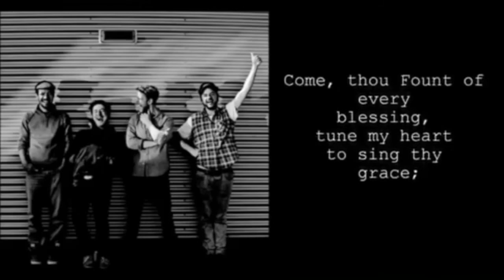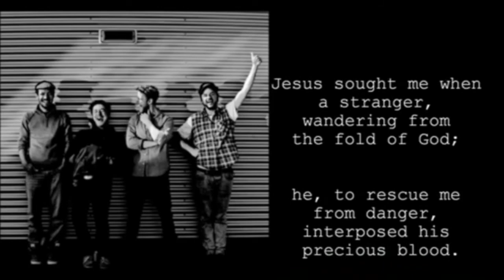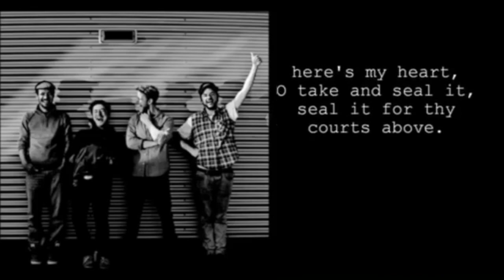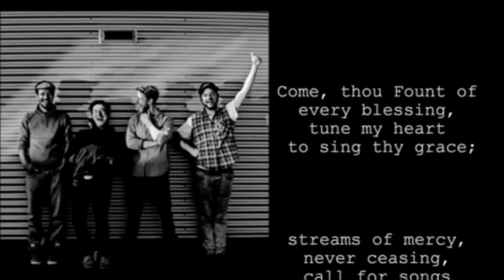Service from Sunday, May 24 2020